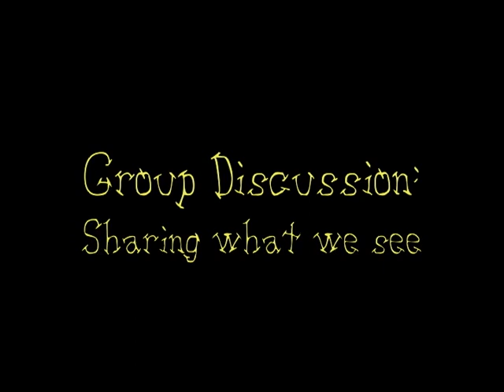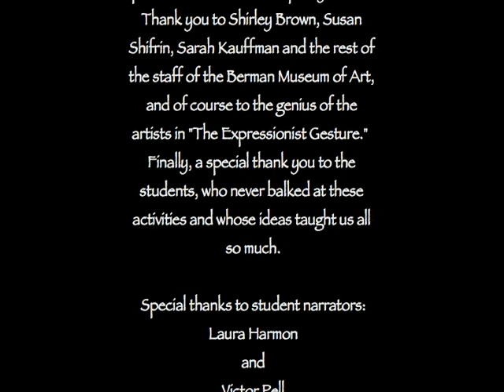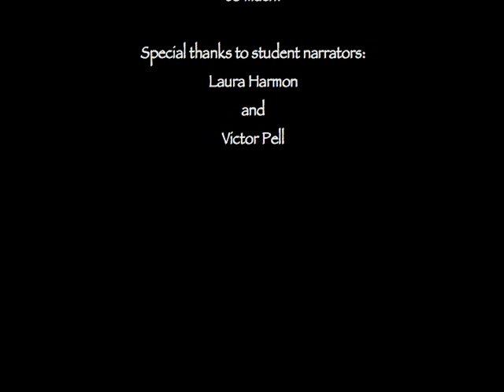Expressionist Gesture Circa 2005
Video from 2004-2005 of Perkiomen Valley MS Students engaging in close viewing and kinesthetic responses to the exhibit, "The Expressionist Gesture" at the Philip and Muriel Berman Museum of art on the campus of Ursinus College.